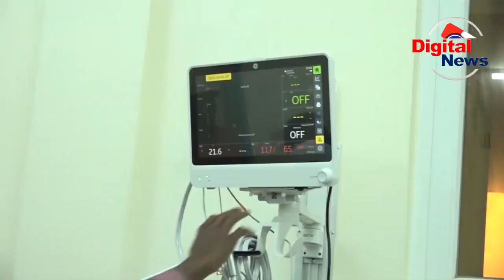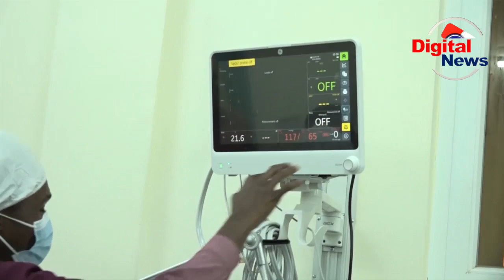HOSPITALI YA RUFAA NJOMBE MAMBO SAFII/MASHINE ZA KISASA/SASA WANANCHI KUPATA HUDUMA ZA UHAKIKA/